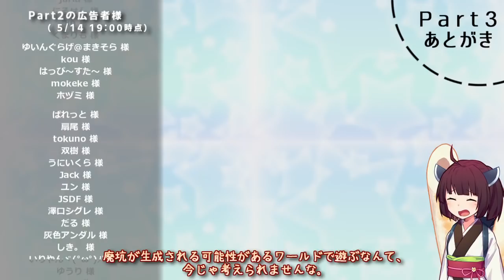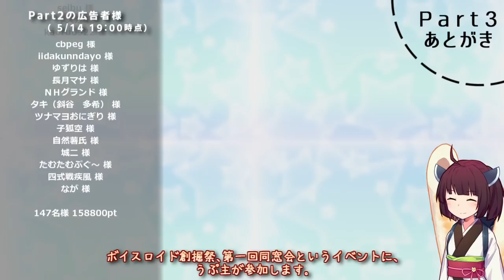【Minecraft】太陽の力で世界を築く #3【VOICEROID実況】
エネルギー生産手段を太陽光に限定するという、軽い縛りを設けて工業を遊びます。

※現在はニコニコ動画中心に活動しております。